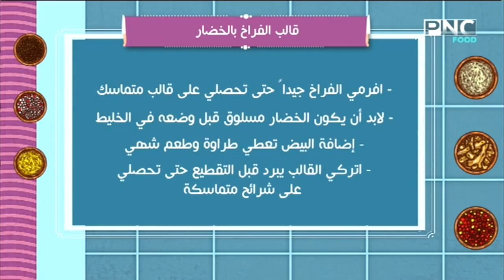طريقة عمل قالب الفراخ بالخضار | الشيف فاطمة أبو حاتي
حلقة برنامج العزومة - الثلاثاء 2 ابريل 2019
يذاع من السبت للخميس في الرابعة والربع عصرا على PNC Food